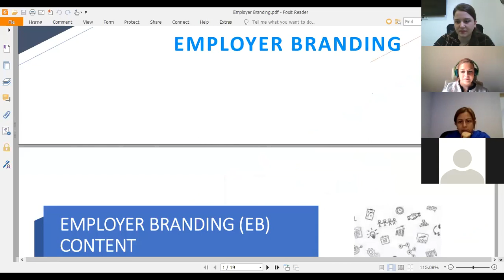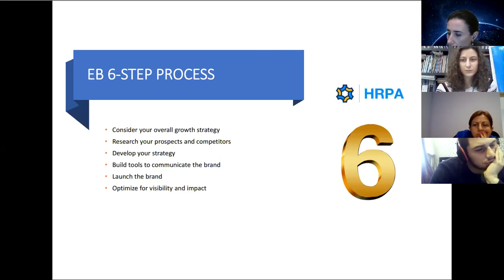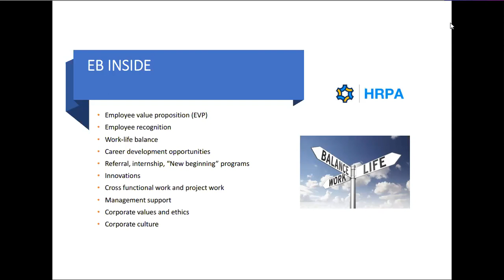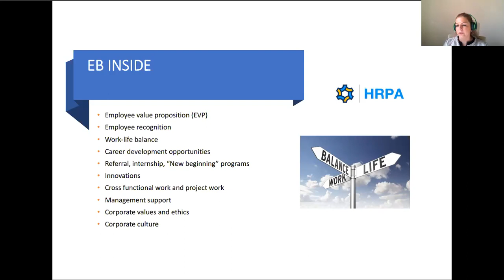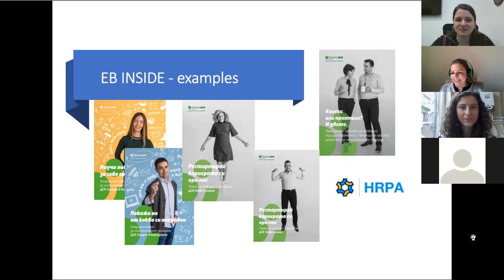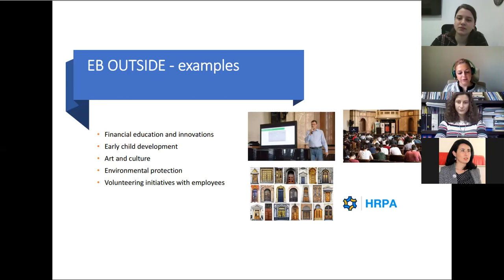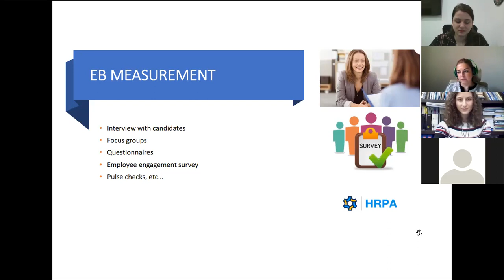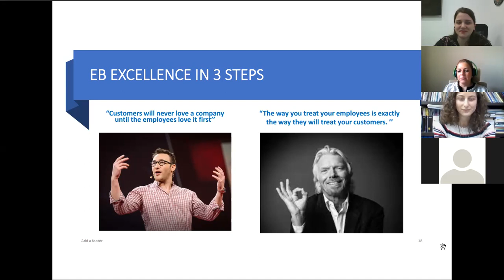"Employer branding - inside and outside" - Radoslava Krosneva - 22.04.21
💻 მოხარული ვართ, რომ ვმასპინძლობთ HRPA • Georgia-ს საპატიო ელჩ რადოსლავა კროსნევას თემაზე: "Employer branding - inside and outside".

👉 რადოსლავა კროსნევა - წარმატებული agile HR ლიდერი, MCIPD-ის კვალიფიცირებული წევრი 20 წლიანი გამოცდილებით, სტრატეგიული ხედვითა და ინოვაციური მიდგომებით.

💻 We are pleased to host a webinar with HRPA • Georgia Honorary Ambassador Radoslava Krosneva on the topic: Employer Branding - inside and outside.

👉 Radoslava Krosneva - experienced agile HR leader, qualified MCIPD member with 20 years of experience, strategic view and innovative approach.